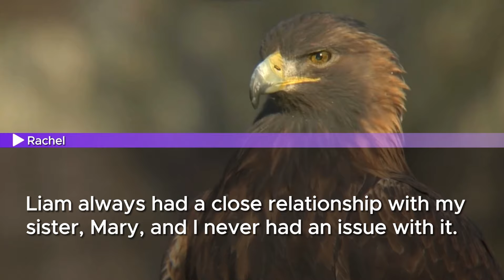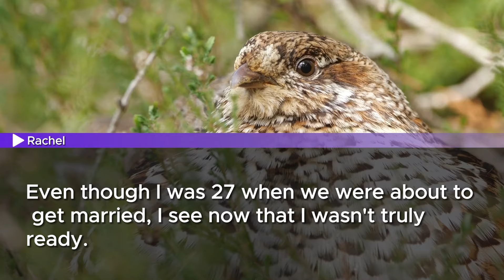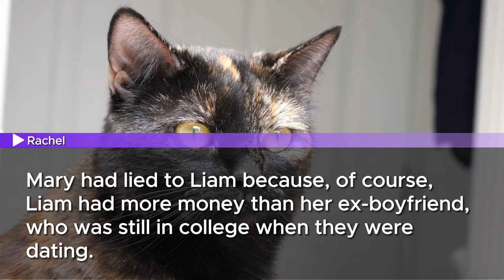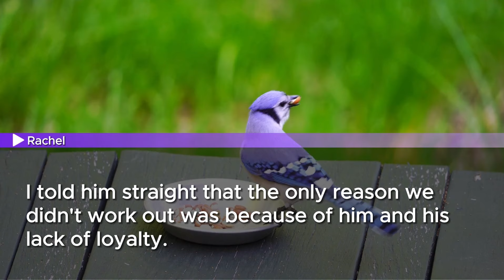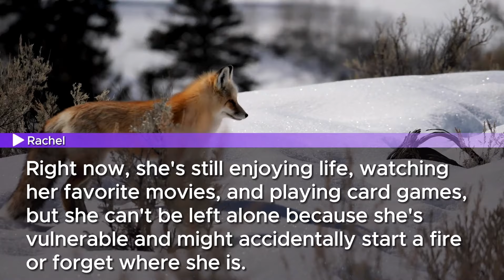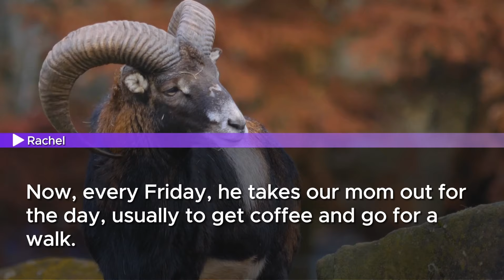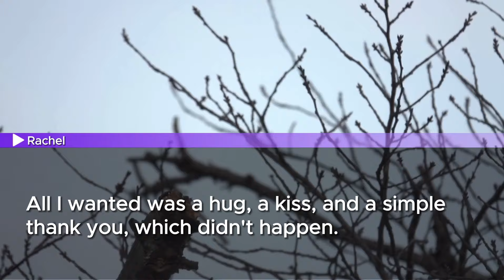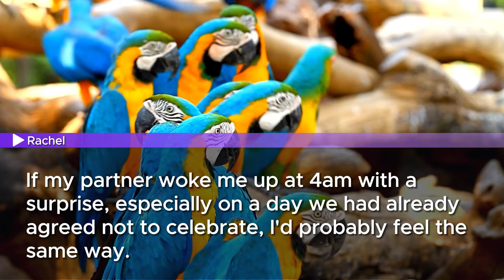My fiancé asked about the next CEO of my dad's $6 billion company. I said my sister, and then...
Today in this video, I share a shocking story about how my wedding took a dramatic turn just one day before the big day. My fiancé asked me an unexpected question about my dad's $6 billion company, and my answer changed everything. On the morning of our wedding, he blocked my number and disappeared with my younger sister! What happened next will leave you speechless.

Have you ever faced a betrayal that turned your life upside down?